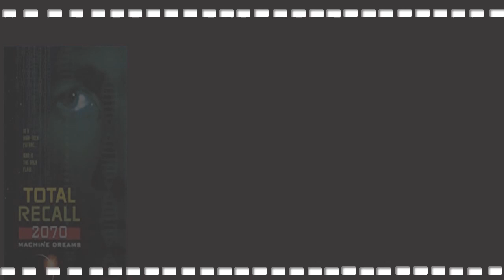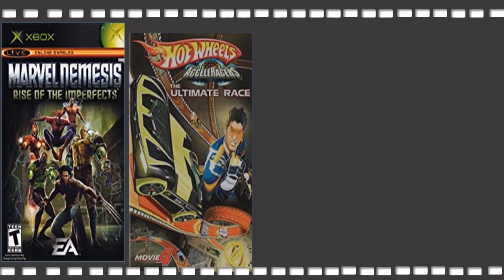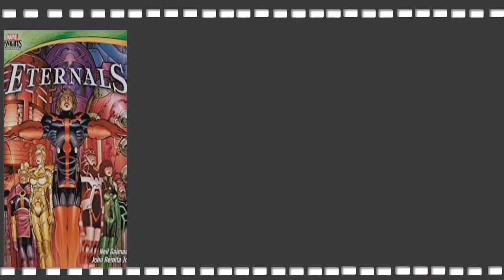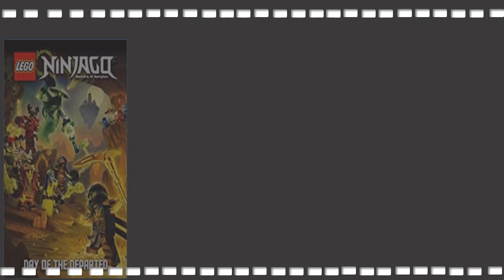Kirby Morrow ,Dragon Ball Z's Goku Voice Actor, Dies at 47 : Complete Movies Timelines List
Actor Kirby Morrow has passed away at the age of 47, coming as devastating news for fans of his roles in Dragon Ball Z, Inuyasha, Stargate Atlantis, and much more. The news came as a shock to fans who watched him voice Goku in Dragon Ball Z, Cole in LEGO Ninjago, Miroku in Inuyasha, and Cyclops in X-Men: Evolution. Kirby Morrow also earned fans for his live-action performance in the Stargate franchise where he starred as Captain Dave Kleinman. With the sheer number of performances under his belt, the world has definitely lost a valuable voice actor with Morrow's passing.
Kirby Morrow trained in theatre at Mount Royal University, in Calgary, Alberta. Throughout his career, Kirby has also trained in Vancouver, Paris, Dublin, Toronto and Los Angeles. Reaching a successful stature in both on camera and animation voice overs, Kirby is a highly sought after guest at animation, science fiction and Comicon conventions around the world.
Morrow was born in 1973 in Jasper, Alberta, studying acting at the Mount Royal University in Calgary. His first major voice role came with the role of Michaleangelo in the live action series of Ninja Turtles: Next Mutation, and he followed this up with countless voice acting roles that proved his range when it came to voicing both heroes and villains. Morrow was most likely best known for his portrayal of Miroku in the original English Dub of Inuyasha, and had returned to voice him in the sequel series of Yashahime: Princess Half Demon. In the world of television, he was known most for his role as Captain Dave Kleinman in the popular Stargate series.